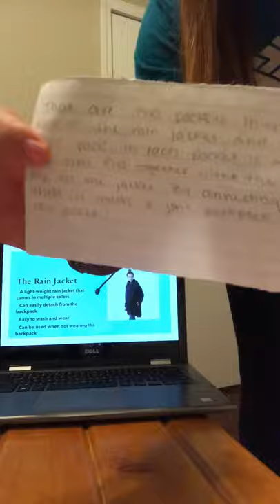Rain Jacket Backpack